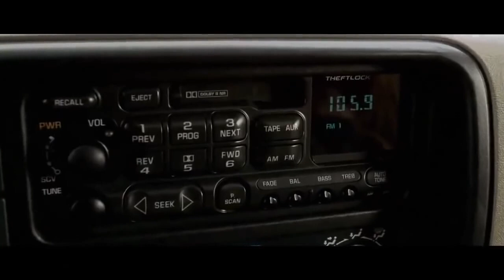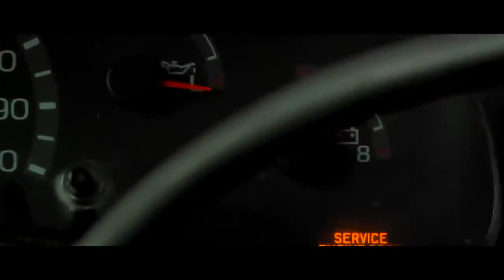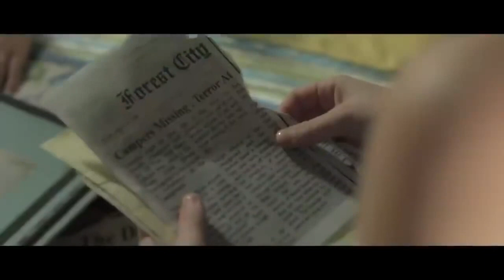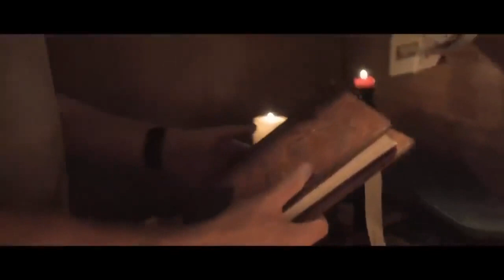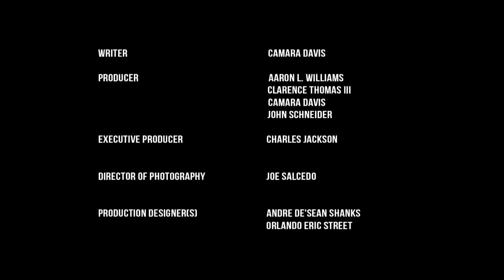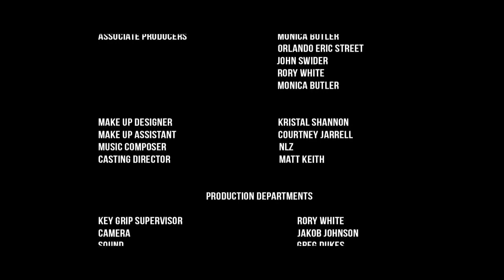Dark Light | Hollywood Dubbed Action Movie Hindi HD | South Action Blockbuster Movie In Hindi HD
Hollywood Dubbed Action Movie Hindi HD | South Action Blockbuster Movie In Hindi HD | Dark Light